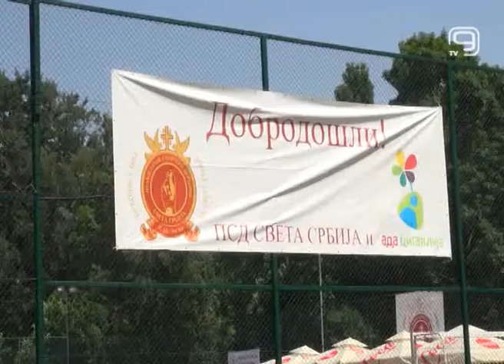TV KANAL 9, NOVI SAD: 6. SPORTSKO SABRANJE NA ADI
Na Adi Ciganliji u subotu je održana 6. po redu manifestacija Sportsko sabranje Svete Srbije.